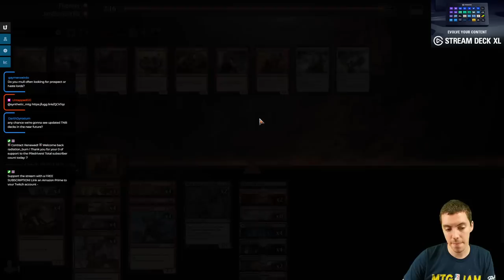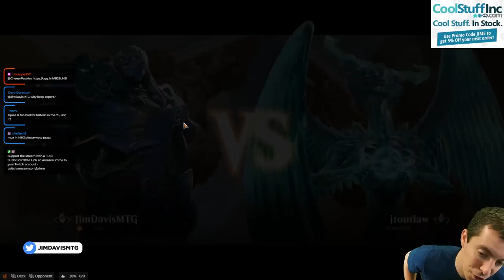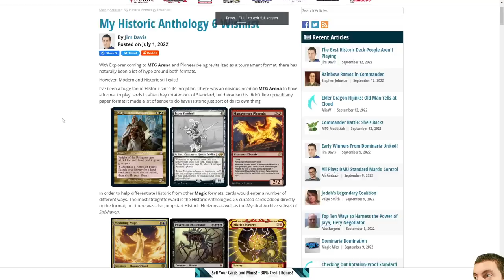👺 Mogg Monday: Episode 153 - ⚫🔴 - Historic - Should We Rename It Rundvelt Hordemaster Monday?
So many formats to try out Rundvelt Hordemaster, so little time. Mogg Monday takes us to a traditional Rakdos Goblin list in Historic, but this time we give Rundvelt Hordemaster a go!

0:00 - Deck Tech
1:54 - Match One vs. Simic Flash
16:39 - Match Two vs. Maze's End
28:18 - Match Three vs. Azorius Affinity
47:29 - Closing Thoughts

Recorded - Monday September 12, 2022